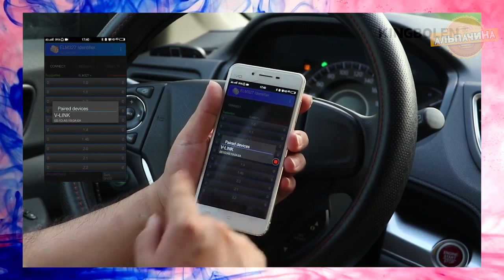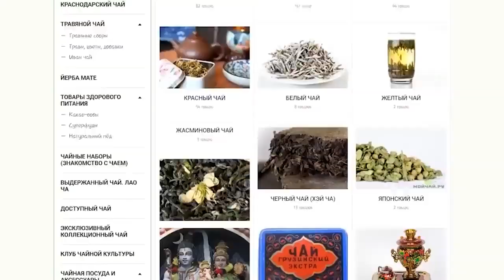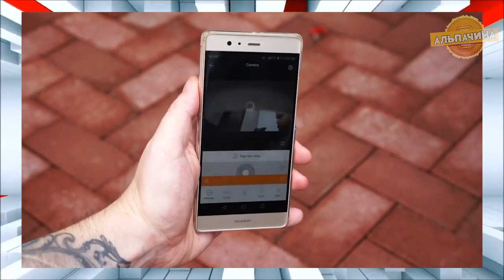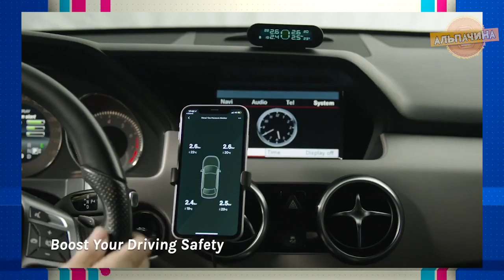У НИХ ТЫСЯЧИ ЗАКАЗОВ НА ALIEXPRESS И ЭТИ УСТРОЙСТВА ОЧЕНЬ ПОПУЛЯРНЫ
Интернет-магазин китайского чая.

1. Сканер авто ошибок

2. Камера с 4Х зумом

3. Бутылочная гирлянда

4. Меламиновая губка

5. Робот пылесос

6. Популярные Bluetooth наушники

7. Система контроля давления в шинах автомобиля

8. Сенсорная водяная помпа

9. Плазменная usb-зажигалка с сенсорным переключателем

10. Машинка для стрижки волос